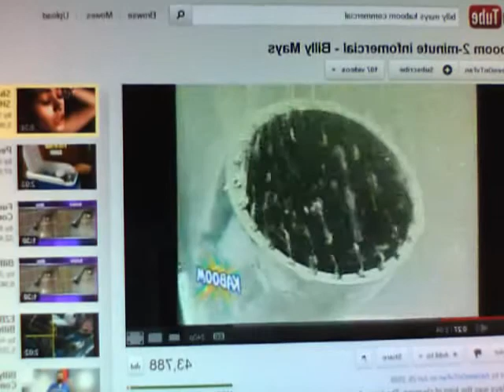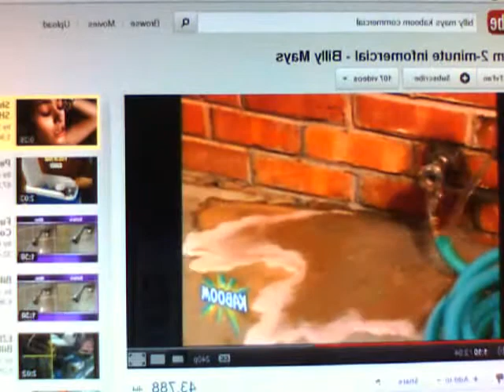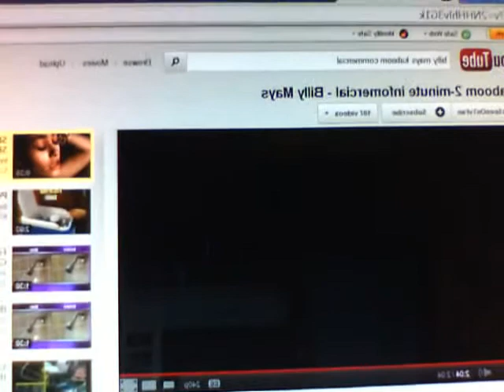KaBoom Infommercial Dub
Ohhh Kaboom All Up In Your Face Baby !